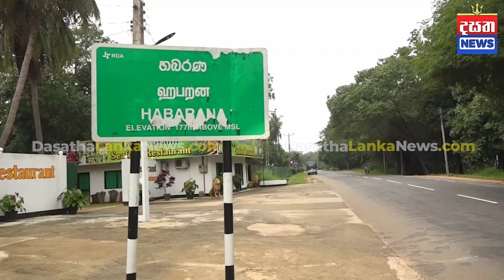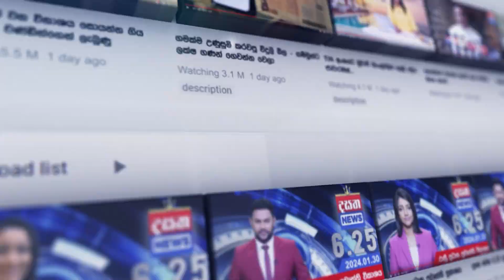නීති කැඩුවොත් දඩ කොලේ පොලිස් අක්කලාගෙන්...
📺 Dialog TV: Channel No 20
📺 Freesat: Channel No 17
📺 PEO TV: Channel No 16